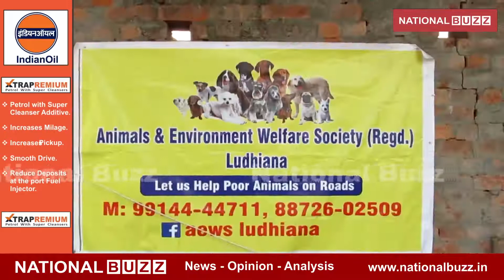AAJ BHI ZINDA HAI INSAANIYAT !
Human beings are unaware of the language and spirit of animals, so neither do we understand or feel their pain. We simply know how to show their subversion by insulting innocent people. India is rich in bio-diversity. However, the great philosopher Aristotle has also described humans as a "social organism." However, we have intelligence, discretion and knowledge, so we are in animals Believe in yourself Thinking of this,  Aman Bakshi of Ludhiana, had planned to do something for orphans and sick animals in which he formed an organization named Animal and Environment Welfare Society in which his family members along with some animals loved them. Helped by the treatment of sick or accidental or polio-affected animals on the road, by treating them with animals Sector is given. He has also kept an ambulance for this. The numbers on which people can contact and phone them by calling for the victims